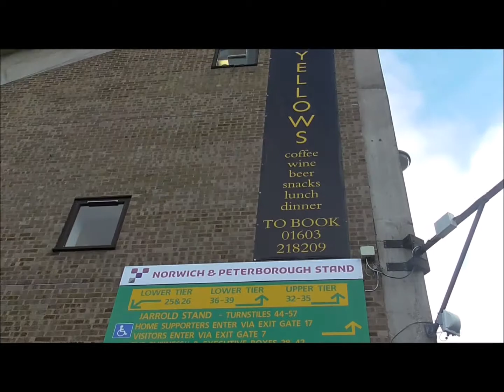Around the Grounds- Norwich v Cardiff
Norwich v Cardiff, Championship, Carrow Road, 17th January 2015